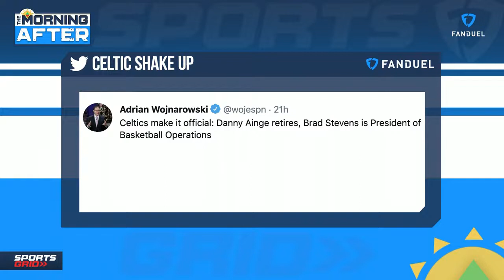Brad Stevens Leaves Coaching, Moves To Celtics Front Office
Brad Stevens has decided to step away from coaching and move into the Boston Celtics front office. Is this the right move for Stevens and the Celtics?

WorldWide Wob joins Ariel Epstein and Ben Stevens on SportsGrid's 'The Morning After'.